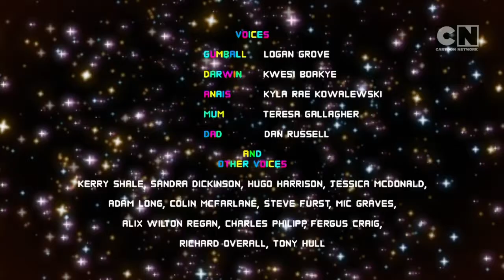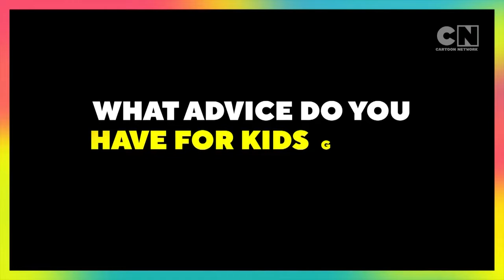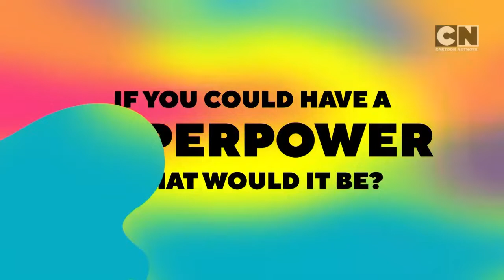Cartoon Network Asia (Thailand Feed) - Continuity (April 12, 2022)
update: I changed the name is back, i will upload for week.